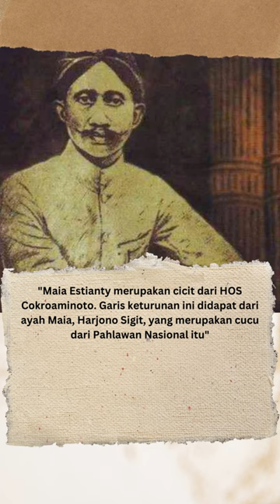Artis Keturunan Pahlawan Indonesia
1. Asri Welas
Aktris dan komedian Asri Welas dalam sebuah kesempatan menyebut dirinya masih keturunan Pangeran Diponegoro. Ia merupakan generasi ketujuh dari pahlawan bernama lengkap Pangeran Harya Dipanegara.

Pahlawan Nasiona ini dikenang atas jasanya memimpin Perang Jawa atau Perang Diponegoro yang berlangsung 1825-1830 melawan Hindia Belanda.

2. Maia Estianty
Raden Hadjie Oemar Said Tjokroaminoto atau HOS Cokroaminoto kerap dijadikan nama jalan di sejumlah kota di Indonesia. Ia dikenal sebagai salah satu pemimpin Sarekat Islam, organisasi pertama di Indonesia. HOS Cokroaminoto juga dikenal sebagai salah satu guru sekaligus mantan mertua Ir Soekarno, presiden RI pertama.

Maia Estianty merupakan cicit dari HOS Cokroaminoto. Garis keturunan ini didapat dari ayah Maia, Harjono Sigit, yang merupakan cucu dari Pahlawan Nasional itu. Beberapa tahun lalu, Maia pernah mengunggah foto sang nenek, Oetari Tjokroaminoto yang merupakan istri pertama Presiden Ir. Soekarno.

3. Dian Sastrowardoyo
Bintang Ada Apa dengan Cinta? ini merupakan cucu keponakan Prof Mr Sunario Sastrowardoyo. Sunario dikenal sebagai penasihat panitia Kongres Pemuda II tahun 1928. Dengan kata lain, sang kakek termasuk tokoh penting dalam Sumpah Pemuda. Pada tahun 2016, ia sempat mengunggah foto kolase dirinya dan Sunario.

“Beliau adalah tokoh kunci Manifesto Politik1923 Perhimpunan Indonesia dan Sumpah Pemuda 1928. Beliau juga seorang kakak dari eyang kakung saya: dr. Soemarsono Sastrowardoyo,” tulis wanita kelahiran 16 Maret 1982.

4. Celine Evangelista
Mantan istri Stefan William ini cicit dari Haji Fadeli Luran. Fadeli disebut sosok yang mempersatukan umat Muslim di Sulawesi Selatan. Ia juga dikenal sebagai anggota militer, pejuang dan pernah menjadi Komandan Batalyon di Sulawesi.

Nama Haji Fadeli Luran juga dijadikan nama jalan di Kabupaten Pangkajene dan Kepulauan (Pangkep), Sulawesi Selatan. Celine pernah mengunggah foto saat ziarah ke makam Haji Fadeli Luran pada 12 April 2019 silam

5. Ashanty
Ashanty juga memiliki hubungan dengan sosok yang dianggap pahlawan di daerahnya. Prof DR KH Abdullah Siddik SH. Ia merupakan tokoh yang dihormati masyarakat Bengkulu dan sempat diusulkan menjadi Pahlawan Nasional oleh warga Bengkulu Utara pada Maret 2021 lalu.

Datuk Abdullah Siddik lahir di Muara Aman, Bengkulu pada 13 Juni 1913 dan aktif di organisasi Jong Islamieten Bond bersama Agus Salim.

Kakek Ashanty ini pernah menjabat sebagai Ketua Pengadilan Tinggi Sumatera Selatan. Ia juga disebut merangkap sebagai Mahkamah Tentara Republik Indonesia dengan pangkat Kolonel.